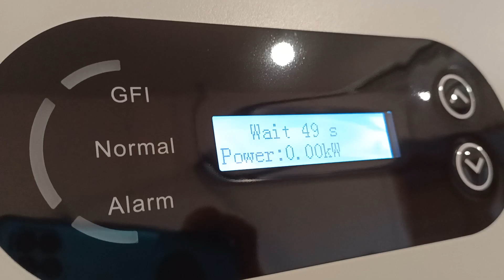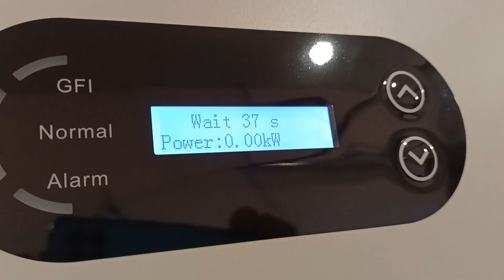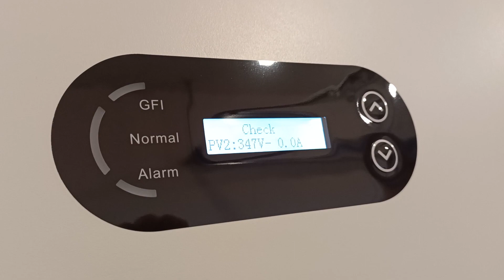FALOWNIK SOLAR SOFAR - MONTAŻ I PIERWSZE URUCHOMIENIE.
Jeśli doceniasz to co robię , możesz wesprzeć mój kanał stawiając mi wirtualną kawę
Rozpakowanie falownika SOLAR SOFAR , podłączenie oraz pierwsze uruchomienie.